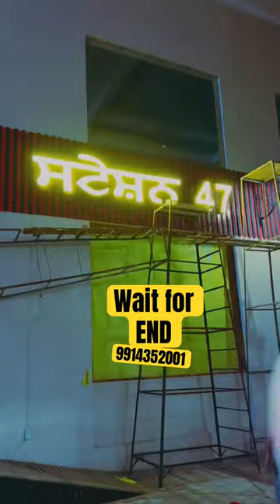rap hiphop live artist art homedecor painting wallpainting wallart neon music